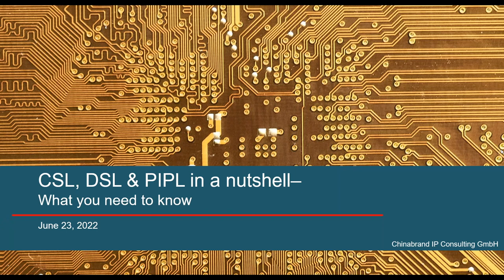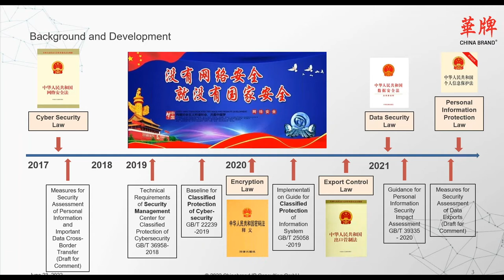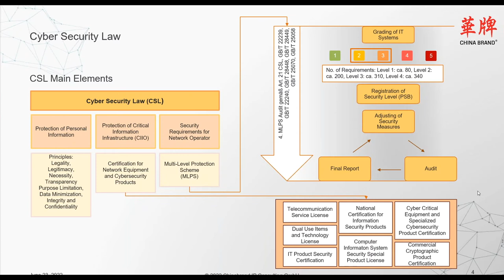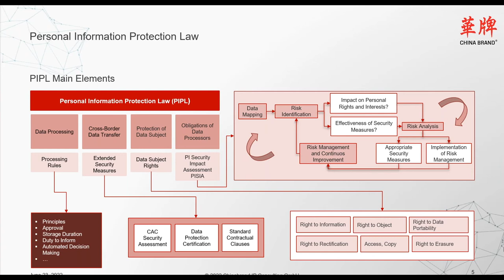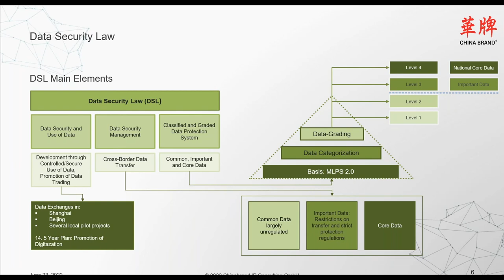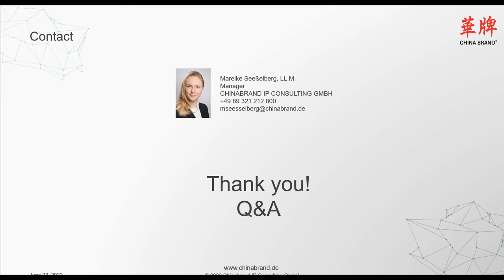CSL, DSL & PIPL in a nutshell - What You Need to Know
The legal framework in China is becoming increasingly complex. Especially in the areas of cybersecurity and data protection, there is a multitude of laws and regulations that foreign companies have to comply with in China.

In this webinar, CHINABRAND CONSULTING provides brief and compact information on,

- Which laws currently apply in the area of cybersecurity and data protection,
- which laws are relevant for whom,
- what companies need to pay attention to now, and
- which actions are recommended.